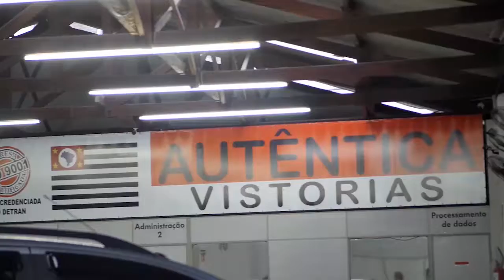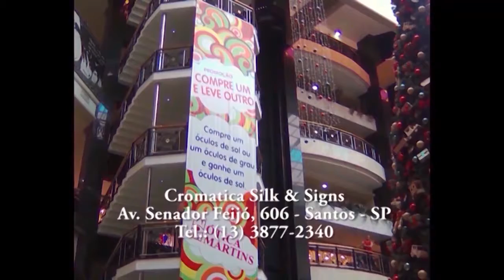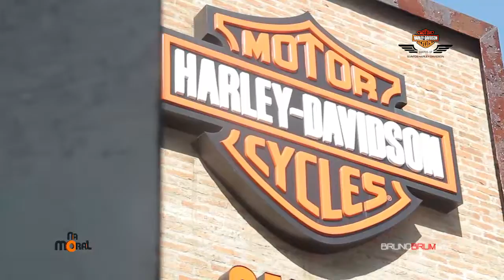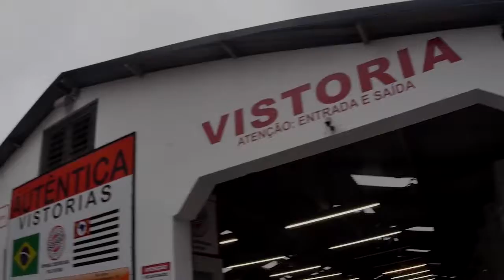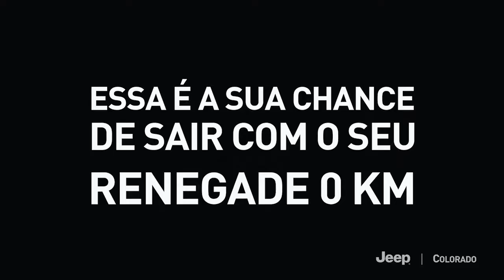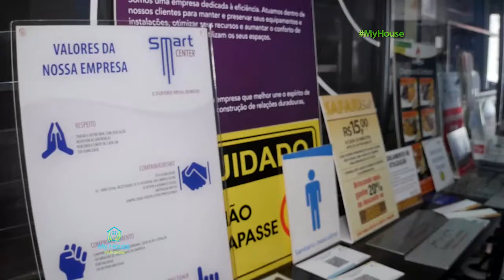29.07.2017 | Na Moral - Aprov